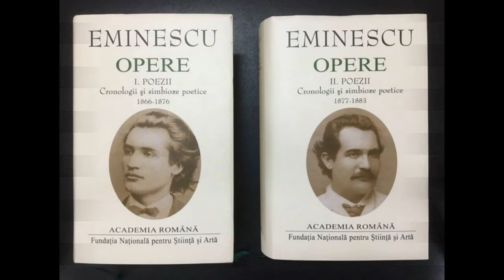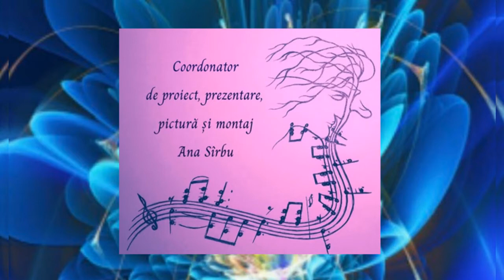Eminescu, Opere, Poezii, Cronologii și simbioze poetice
Transcendența eminesciană: EMINESCU, OPERE, POEZII, Cronologii și simbioze poetice
Ediție în două volume, care includ opera eminesciană din anii 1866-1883, face parte din colecția „Opere Fundamentale” și este prefațată de coordonatorul acestei colecții – acad. Eugen Simion, care spune că suntem în epoca în care eminescianismul se conturează și capătă substanță. În acest fel se evidențiază cu ușurință valorile prin care este analizată opera poetului, prin prisma aspirațiilor generațiilor tinere, ce poartă în sine imperativul inovator.
Citind această operă a lui Eminescu trecută prin sita criticilor și bine structurată de Valentin Coșereanu, am înșeles câteva chestiuni ce rămân constante în cugetarea eminesciană:
1. că divinitatea nu este constituită din perfecțiuni platonice;
2. că semința forței vitale zace în dulceața patimii;
3. că împlinirea acesteia, naște germenele de ură și răutate!
Printr-o astfel de abordare înțelegem, de ce eroul-filosof din „Mureșanu” a spus că „sâmburele lumii-i răutate” și de ce Dan din Sărmanul Dionis urmărind din depărtările cosmice războaiele de pe Pământ prin ocheana din coaja mărgăritarului, se miră, cum de nu plesnește mărgeaua albastră de mulțimea urii!
Ana SÎRBU.